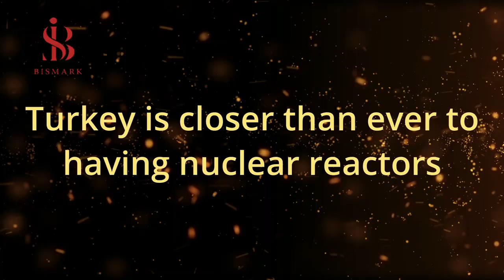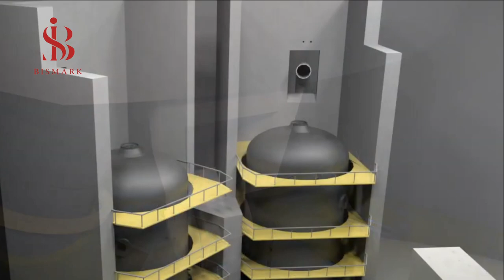Turkish nuclear reactors, which will start their first operation in 2023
“Turkey Nuclear” defines the nuclear reactors that Turkey is constructing (Aqguo Nuclear Power Plant - Sinop Nuclear Power Plant - Enida Nuclear Power Plant)
Iran's nuclear reactor
turkey 2023
turkey army
turkey in 2023
turkey power
ganttproject
openproject
instagantt
project online
mc project
microsoft ms project
turkish air force 2023
turkish air force power 2023
turkey 2023
turkey 2025
turkey 2030
projects 2022
mega projects 2022
The best new projects in Turkey
Turkey plans to buy billions of dollars in projects
The best project in Turkey
Mega projects in Turkey
Mega project in Turkey
Big projects in Turkey
Strange projects in Turkey
Turkey technology
raspberry pi projects
Turkey mega projects
Turkey mega project

Venezuela, Uruguay, USA, Trinidad and Tobago, Suriname, Saint Vincent and the Grenadines
Saint Lucia
 Belize, Barbados, Argentina, Antigua and Barbuda, Bahamas, Dominica, Dominican Republic, Haiti
China, Hong Kong, Japan, Macau, Mongolia, North Korea, South Korea, Taiwan, China, India, Indonesia, Pakistan, Bangladesh, Japan, Philippines, Vietnam